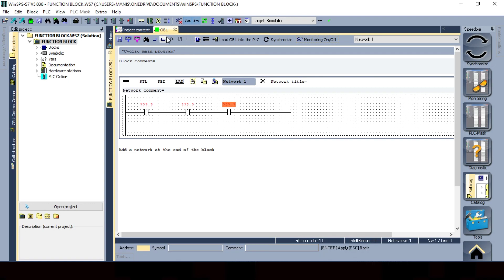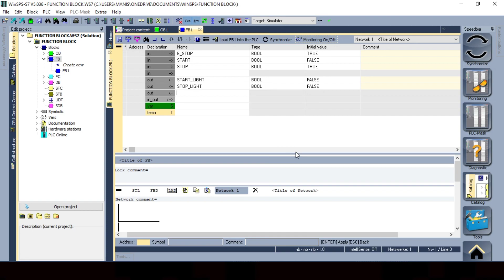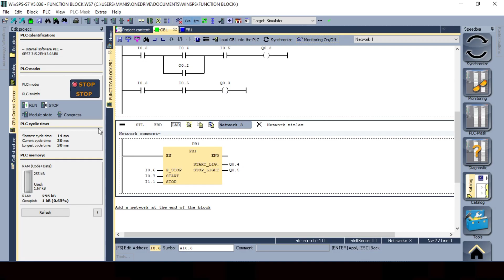Function Blocks | PLC programming using WinSPS S7 and Factory IO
Function Blocks in plc programming need and use explained with a simple and short example.

Using functions and Function Blocks, we can organise our code and decrease the size of our Organization Block(OB) as no one likes to look at a super long organization block with multiple networks doing the same thing again and again.

⏱ TIMESTAMPS
0:00 Intro
0:05 Scene Info
0:16 First approach
0:30 What is a Function?
0:44 FC and FB in plc programming
1:05 How to create a Function Block?
2:22 Simulation